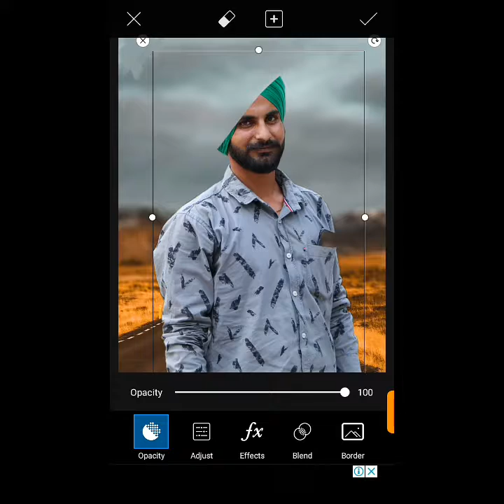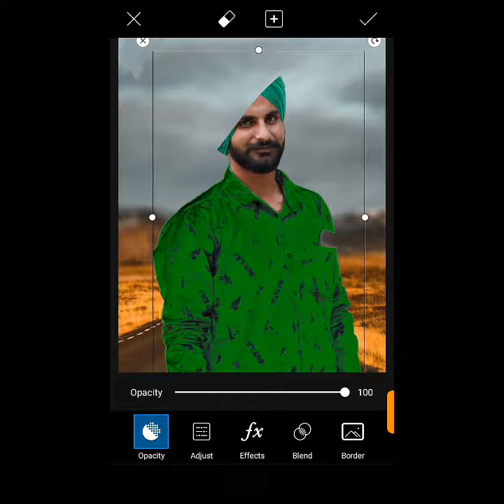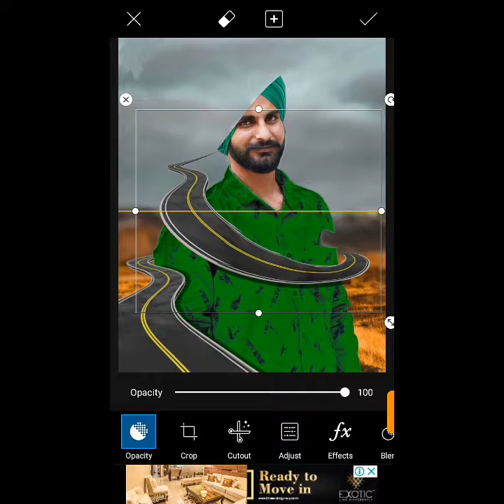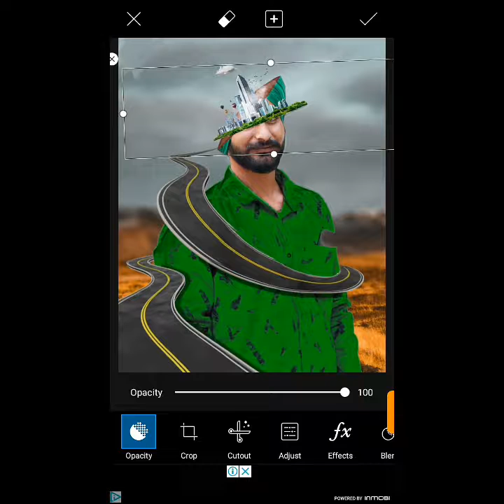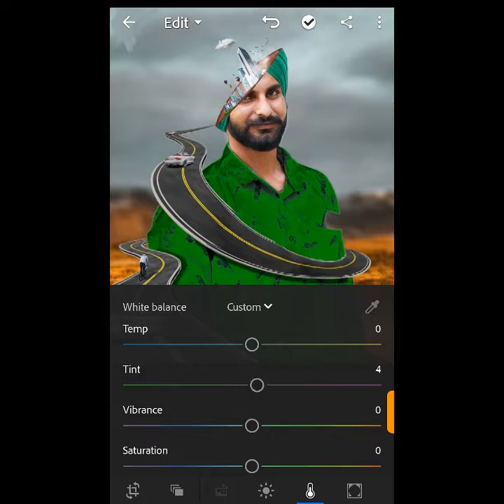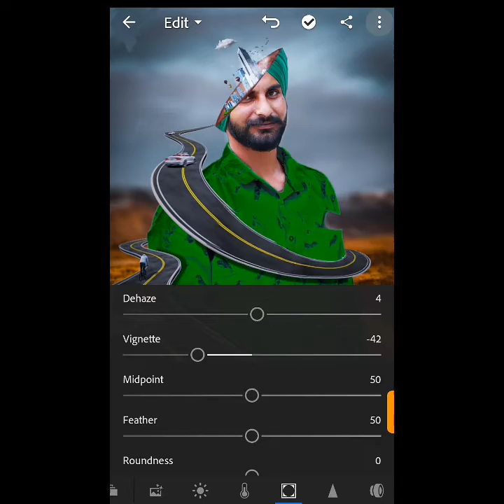The Road manipulating picart and lightroom editing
The road manipulation pocart light room editing